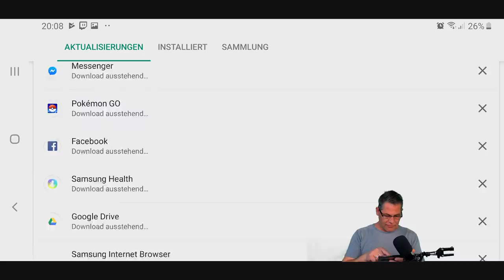ES GEHT SO SCHNELL!! | Clash of Clans Deutsch | Let´s Play COC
Das leveln auf kleinen RH´s geht superfix. Ich komme mitr dem Nachfarmen nicht nach.

Titel des Videos: ES GEHT SO SCHNELL!! | Clash of Clans Deutsch | Let´s Play COC